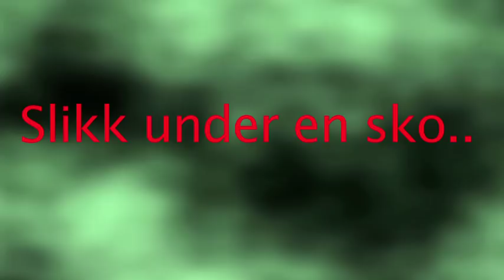tommys jul episode 1